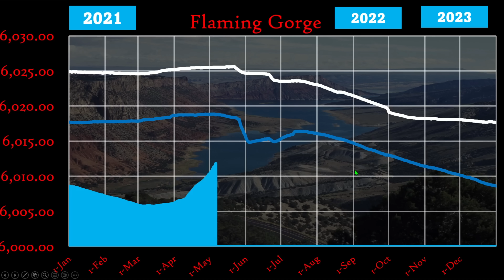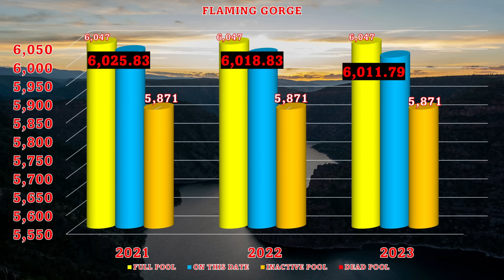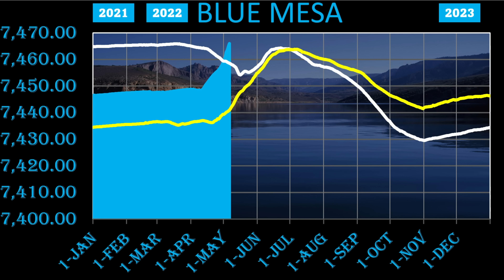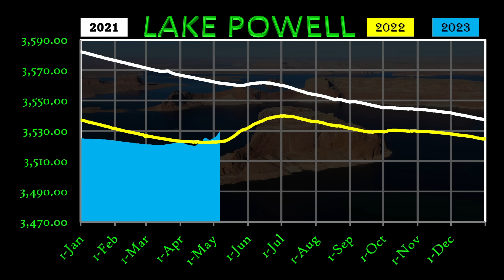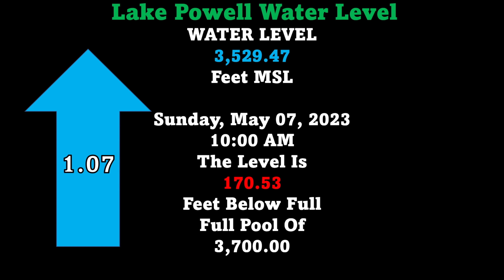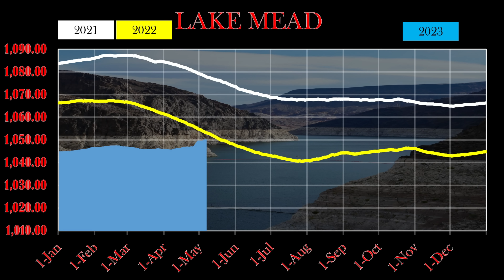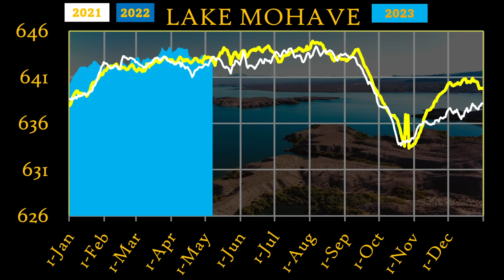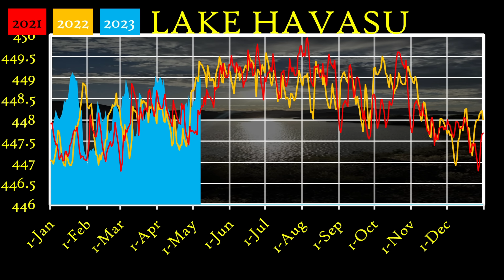Colorado River Update Big Rises Across the Board Expected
Due to the ongoing drought conditions in the region, the low water levels have made it difficult to access the rivers and lakes in the Colorado River system. However, the upcoming snow melt is expected to increase the river flows and raise the water levels, which may provide easier access to the lakes and rivers. This could potentially benefit recreational activities such as boating, fishing, and other water-based activities. It may also have positive impacts on the surrounding ecosystems and wildlife, as the increased water levels can provide better habitat conditions. However, it's important to note that the changes in water levels can have complex and far-reaching implications for the Colorado River system, and it's important to continue monitoring the situation closely.